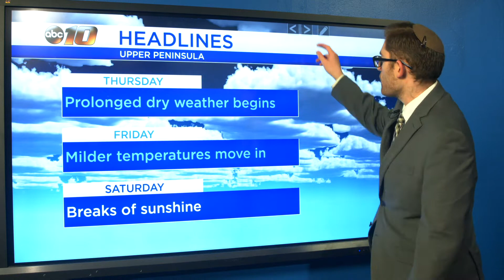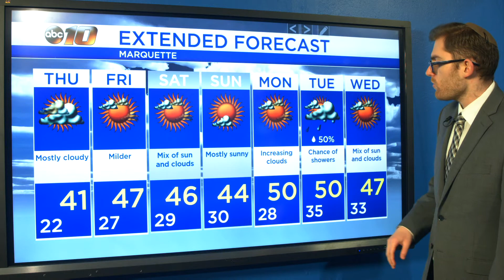Upper Peninsula Weather Forecast - Apr. 22, 2020